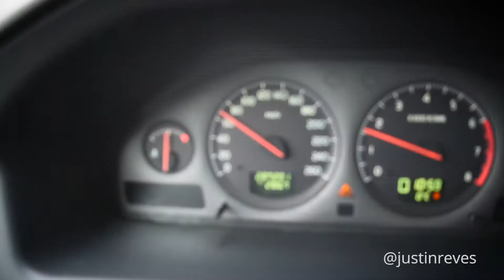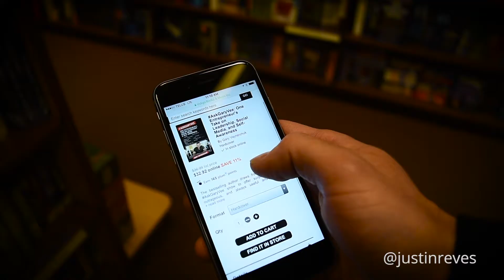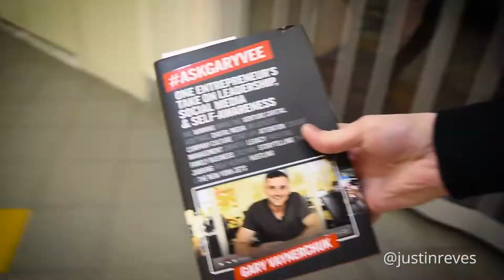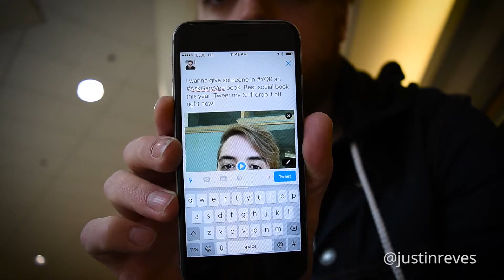VLOG 002: Giving Gary Vee Away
I was leaving a coffee to go start doing some work, but my Twitter feed was blowing up with AskGaryVee - a new book from Gary Vaynerchuk. When he talks, I listen. I got his book on Monday, but I wanted to give something back to him and other people in our city so I decided to go on an adventure to get his book and give it away to some people. This is my Vlog!

This vlog was shot on the Nikon D5500 with the older AF-S lens.